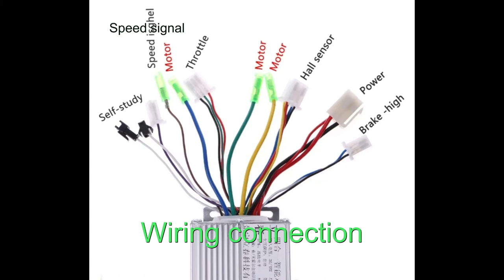CECOTEC Outsider Speed Modification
In this video I have modified a CECOTEC Outsider scooter. I replaced the motor controller, throttle, and placed LED lights under the scooter.